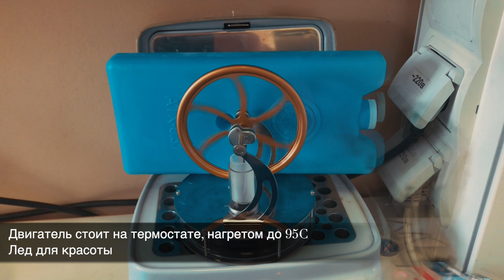Что такое энтропия? / Осязаемая Наука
В школе часто рассказывают, что энтропия - это мера хаоса или беспорядка. Но значение этих слов часто ускользает от обычных людей. С помощью модели двигателя Стирлинга и бутылки с маслом мы развенчиваем мифы об энтропии и даем корректное определение. которое -- понятно.

Масло стремится собраться в одну большую каплю на поверхности? Почему энтропия в этом процессе возрастает?

По ролику. Поняли что-то? Узнали? Согласны?
Как можно было бы улучшить наш эксперимент?
Пишите в комментарии.

На этом канале мы будем проверять простые и/или школьные эксперименты по физики или биологии.
Пишите, какие эксперименты вам бы хотелось увидеть!